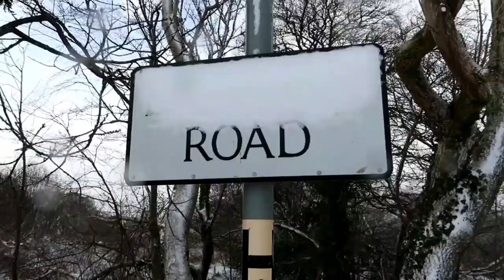THE BEAST FROM THE EAST | SCOTLAND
When the "Beast from the East" hit the UK.